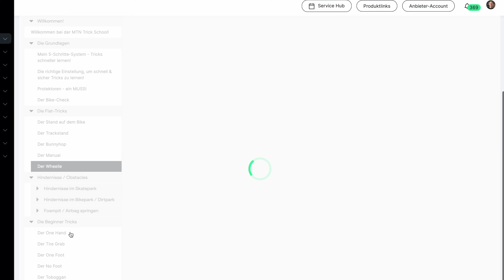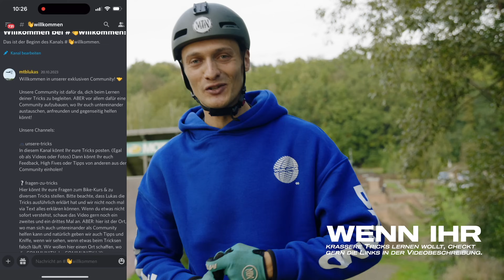HOW TO: 6 Bike Tricks für den Winter!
➡️ Willst du weitere Tricks von mir lernen? Dann check gern mal die MTN Trick School aus, wo über 60 Tricks in knapp 400min erklärt sind! (+ du erhältst Zugang zu unserer exklusiven Community!)

Erklärt werden: der Bunnyhop, der Fakie, der Barspin, der Sui NoHand, NoFoot, NoFootCanCan, Heelclicker und der Cranflip.

Lukas Knopf

0:00 - 1:05 Intro
1:06 - 3:33 Bunnyhop
3:34 -  6:34 Fakie
6:35 - 10:58 Barspin
10:59 - 14:02 Sui NoHand
14:03 - 17:03 NoFoot, NoFootCanCan, Heelclicker
17:04 - 19:48 Crankflip
19:49 - 22:14 Noch mehr Tricks lernen?
Willkommen auf meinem YouTube Channel! Ich bin ein professioneller Freeride Mountainbiker, der seine Sessions, Contest - Erlebnisse und Reisen mit seinem Bike filmt und mit euch teilt! Sprich Dirtjump, Slopestyle, Downhill, Freeride, Enduro, Tipps und Tricks rund um's Rad fahren. Aber auch Hacks und How -To Videos findet Ihr auf diesem Kanal.